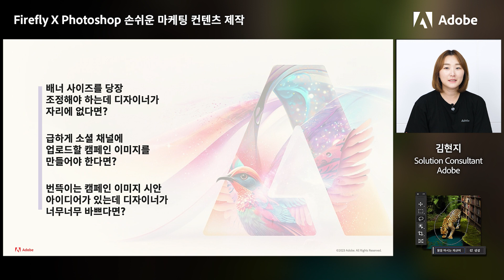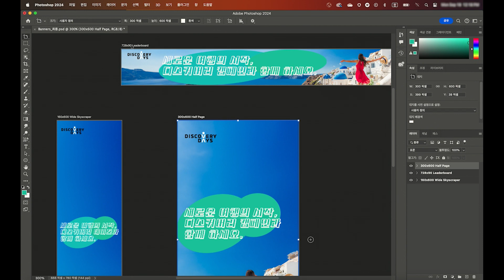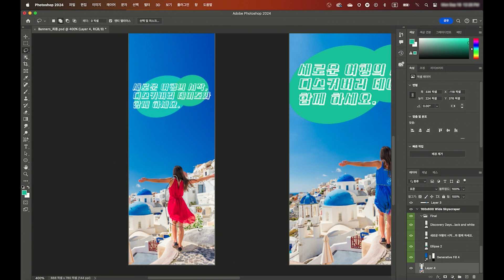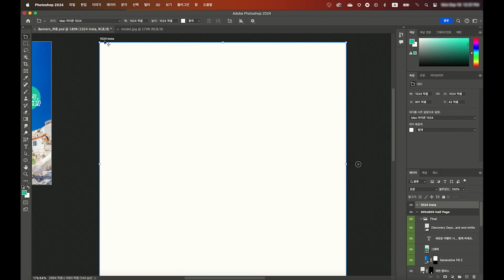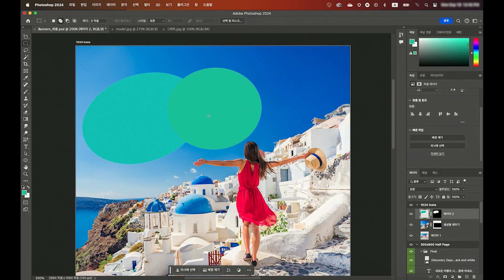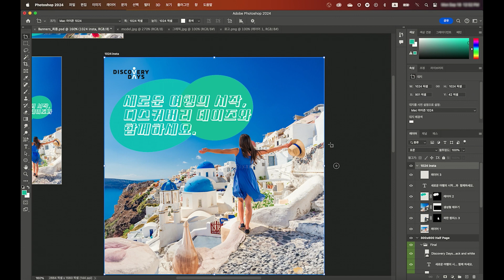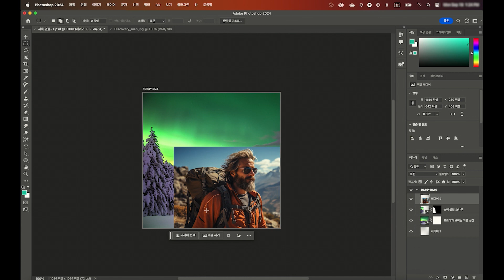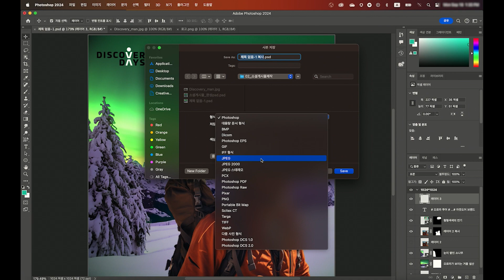[📡웨비나] Firefly X Photoshop 손쉬운 마케팅 컨텐츠 제작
🎨생성 버튼으로 더 쉬워진 어도비 포토샵, 이제 직접 도전해보세요!

어도비 생성형 AI 파이어플라이(adobe firefly)를 이용한다면 포토샵 사용법이 익숙하지 않은 마케터, 기획자도 간단하게 콘텐츠를 제작할 수 있습니다.
PSD 파일을 활용한 간단한 수정부터, 신규 콘텐츠를 제작하는 방법까지 전격 공개!
지금 바로 웨비나를 통해 디자인 꿀팁을 확인해보세요! 😀

00:20 인트로
02:44 사진 편집을 위한 포토샵 파일 불러오기
07:54 디자인 템플릿 속 텍스트 수정하기
13:00 생성형 채우기로 사진 옷 색깔 바꾸기
15:28 SNS 채널에 맞는 배너 사이즈로 변경하기
23:55 그래픽 소스 추가하기
34:48 원하는 배경 이미지와 오브젝트 제작하기
42:30 합성된 사진 포토샵 뉴럴필터로 색보정 하기
44:03 생성형 채우기로 그래픽 소스 추가하기
46:46 완성된 작품 내보내기